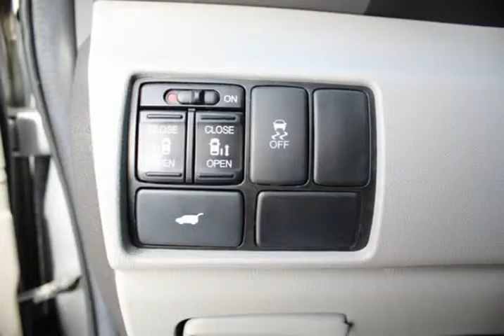2013 Honda Odyssey EX-L MOONROOF (Maplewood, Minnesota)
Lexdan Automotive
2610 Maplewood dr. Hwy61
Maplewood